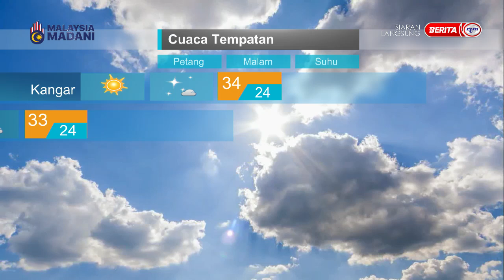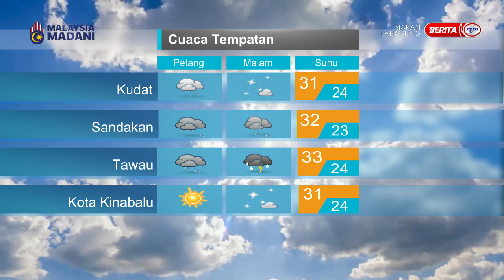12 APRIL 2023 – SPM – LANGSUNG DARI MET MALAYSIA – LAPORAN CUACA